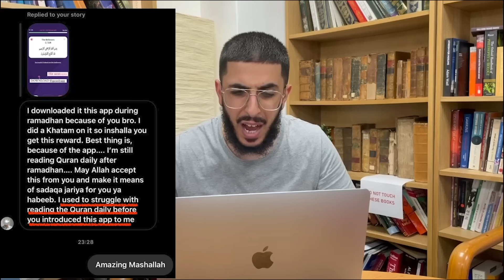HIJABI FEMINIST VS ALI DAWAH - GETS HEATED || PART 1